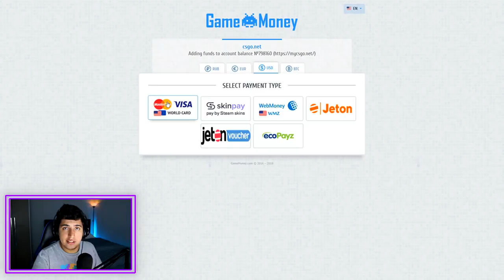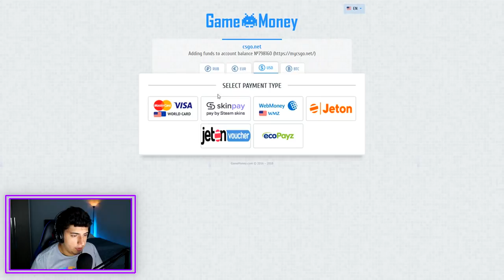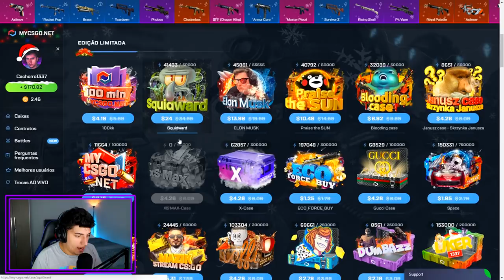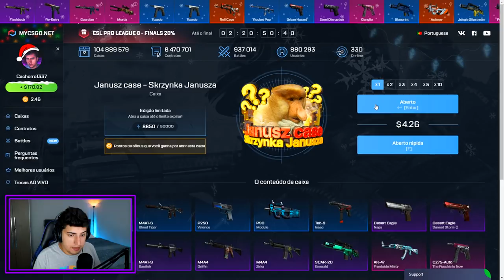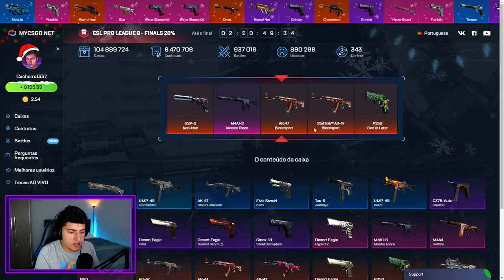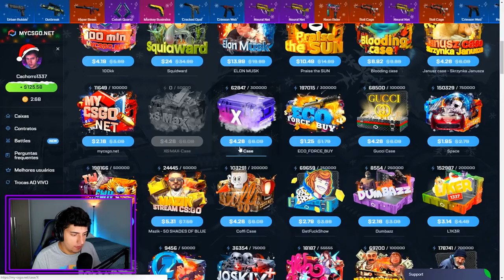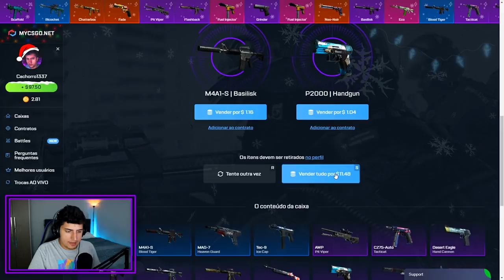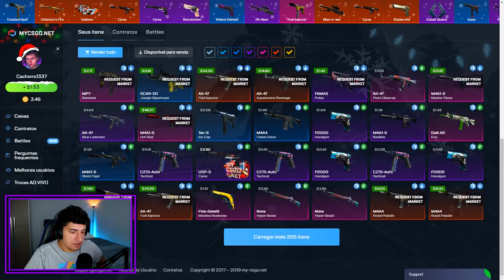DESAFIO PARA VOCÊS VALENDO SKIN de R$200! | CS:GO